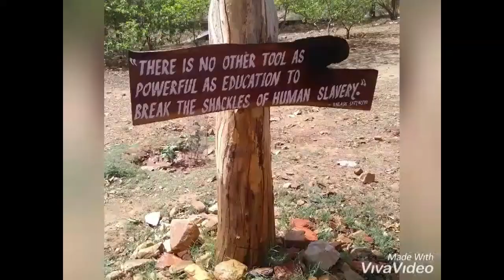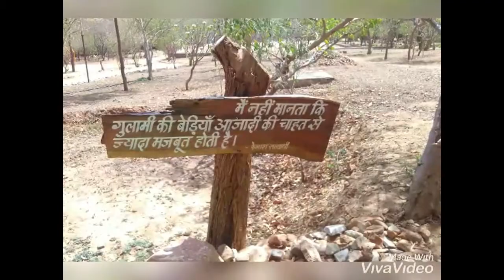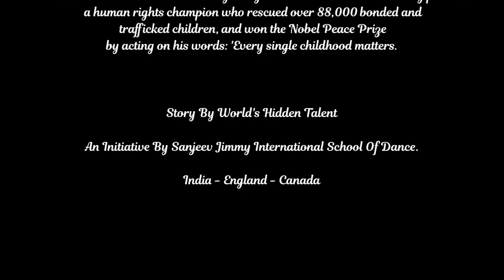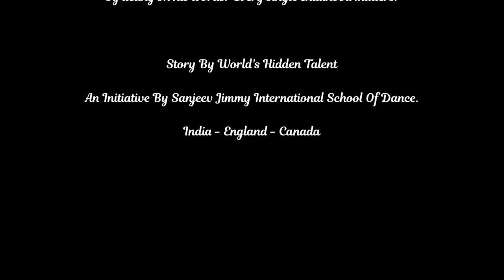Journey From Rescued Child kanhaiya To Painting Artist Exclusive Story By World;s Hidden Talent.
ये कहानी है कन्हैया लाल सहो छत्तीसगढ़ निवासी पेंटिंग आर्टिस्ट की ,1997 में 14 वर्ष की उम्र में कन्हैया खेतों में बाल श्रम करते थे।
बाल अधिकार कार्यकर्त्ता श्री कैलाश सत्यार्थी नोबेल पुरस्कार विजेता ( बचपन बचाओ आन्दोलन ) के द्वारा कन्हैया को खेतों में काम करते हुए मुक्त कराया गया । उनके पुनर्वास केंद्र मुक्ति आश्रम में शिक्षण प्रशिक्षण प्राप्त करके अब अपना पेंटिंग की कला को बाल आश्रम पुनर्वास केंद्र विराटनगर में कला प्रशिक्षक के रूप में कार्यरत हो कर निखार रहे हैं । वर्ल्ड'स हिडन टैलेंट सलाम करता है ऐसे कलाकारों के जज़्बे को जो कभी हिम्मत नहीं हारते और प्रणाम है श्री कैलाश सत्यार्थी जी को जिनके पर्यासों से कन्हैया जैसे कलाकार को दोबारा अपनी जिंदगी मिलती है।

This is the story of the painting artist Kanhaiya Lal Saho resident of Chhattisgarh, in 1997, at the age of 14, Kanhaiya used to do child labor in the fields.
Kanhaiya was freed while working in the fields by the child rights activist Mr. Kailash Satyarthi Nobel Laureate (Bachpan Bachao Andolan). After getting education training at his rehabilitation center Mukti Ashram, he is now enhancing his art of painting by working as an art instructor at the Child Ashram Rehabilitation Center, Viratnagar. The World's Hidden Talent salutes the spirit of artists who never lose courage and salute Shri Kailash Satyarthi, whose efforts make an artist like Kanhaiya get his life back.